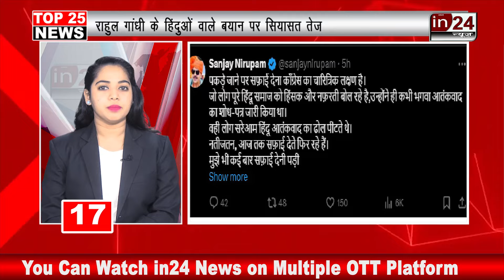Top 25 News : अब तक की 25 बड़ी खबरें | PM Modi | Mumbai news | parliament | in24news